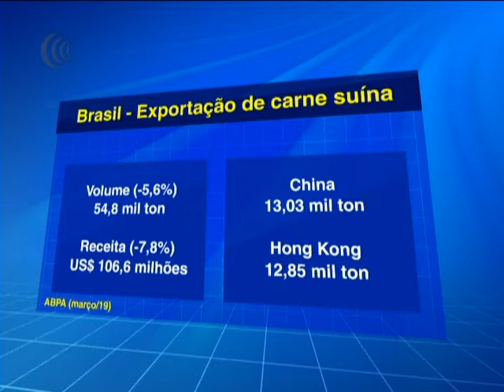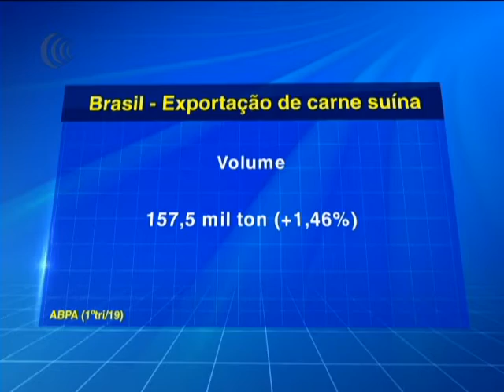Exportação de carne suína tem alta no 1º trimestre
As exportações de carne suína do Brasil atingiram 54,8 mil toneladas em março, queda de 5,6% ante igual período de 2018, informou  a Associação Brasileira de Proteína Animal (ABPA).